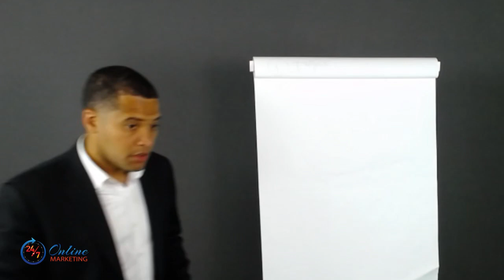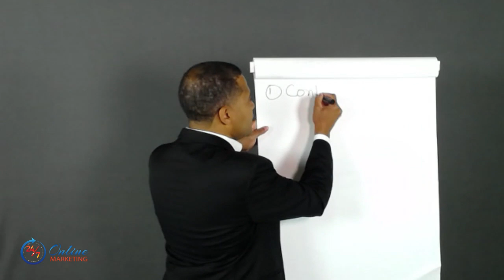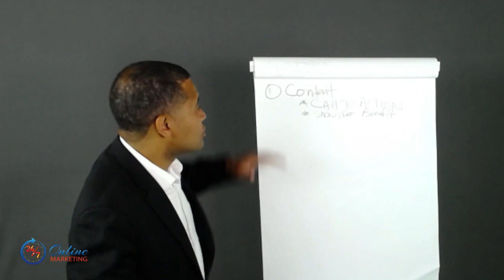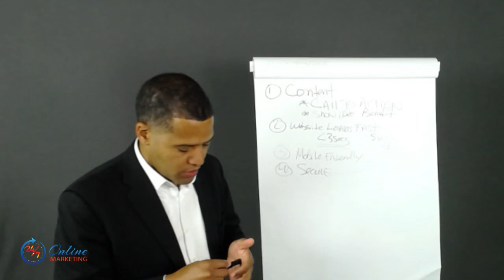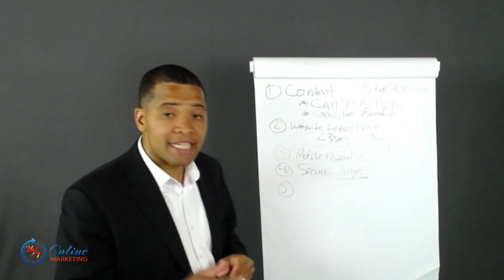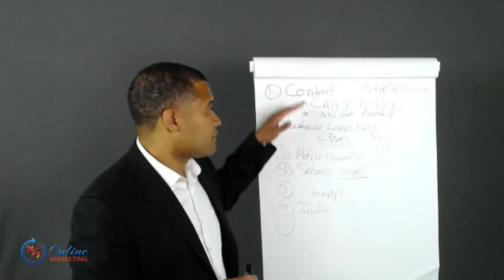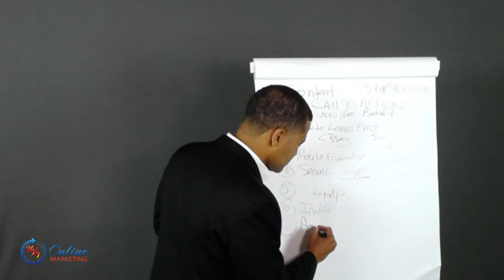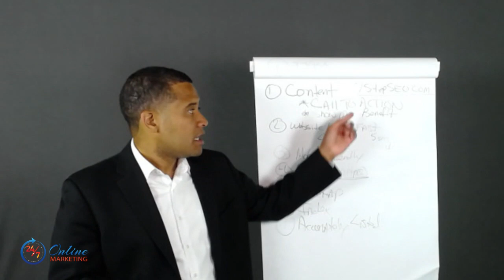7 Step SEO Lead Generation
If you are a business owner and are not getting enough leads, then watch this video.